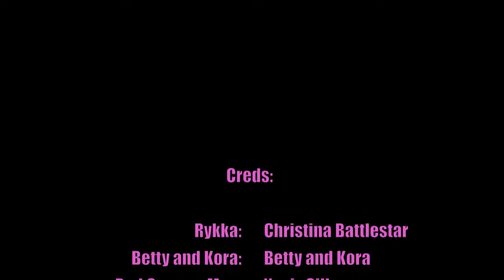Real Talk with Rykka, 2013 Peak Performance Winner and Betty & Kora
Betty and Kora had the chance to catch up with the super-babe songstress Rykka, winner of this years Peak Performance Project "Summit" award of $102,700.00.